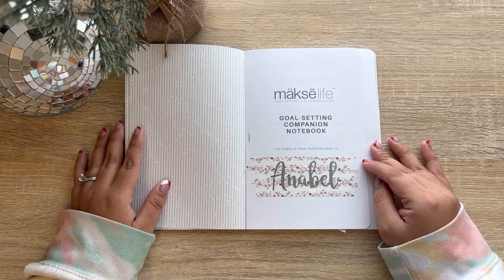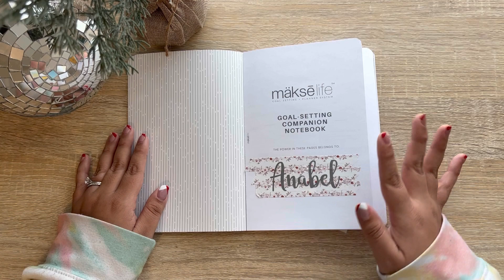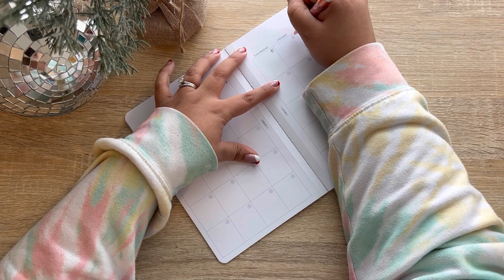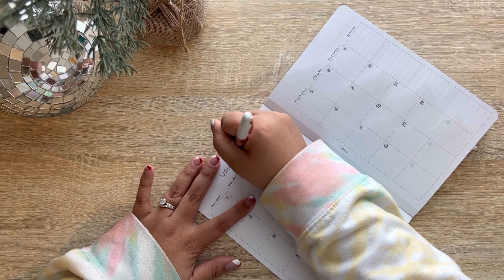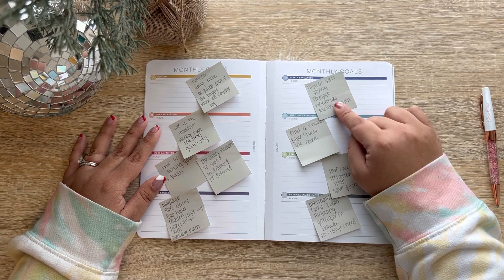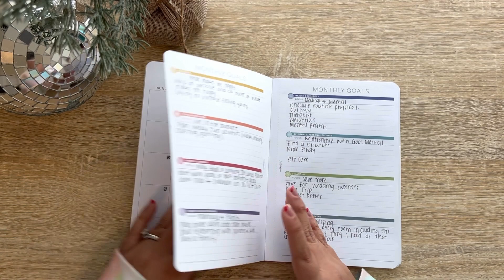2023 GOALS | MäksēLife PLANNER | THE CURVY PLANNER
Hey y’all!!

XO: Anabel

TheCurvyPlanner.com